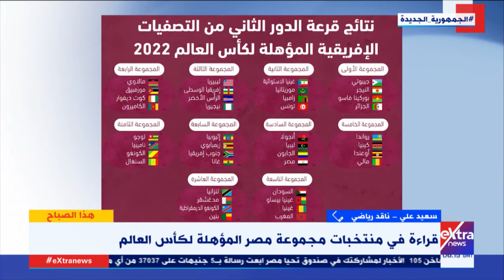هل يؤثر تغيير جهاز المنتخب على حظوظ الفراعنة في تصفيات المونديال؟ الناقد الرياضي سعيد علي يرد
هذا الصباح| هل يؤثر تغيير جهاز المنتخب على حظوظ الفراعنة في تصفيات المونديال؟ الناقد الرياضي سعيد علي يرد

7 سبتمبر 2021

الناقد الرياضي سعيد